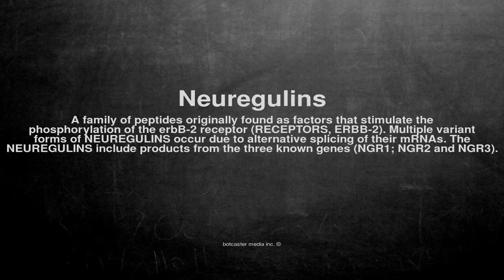Medical vocabulary: What does Neuregulins mean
What does Neuregulins mean in English?